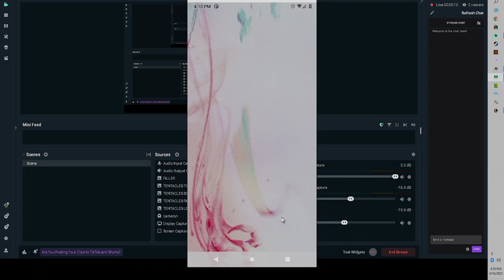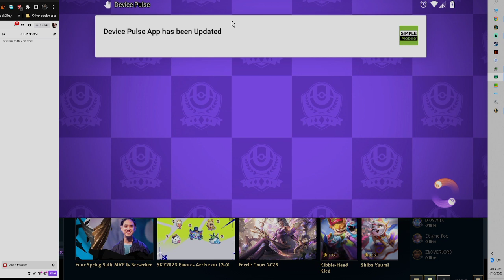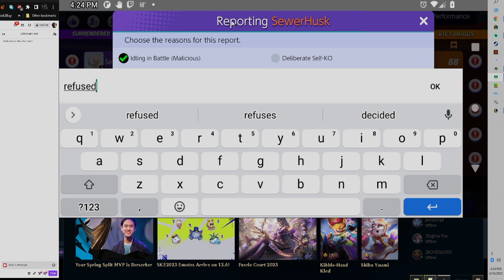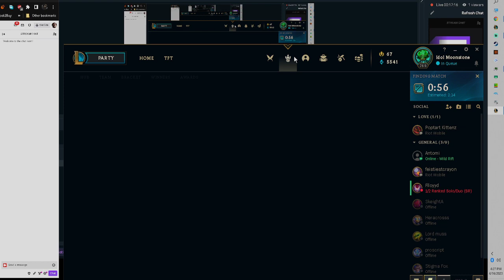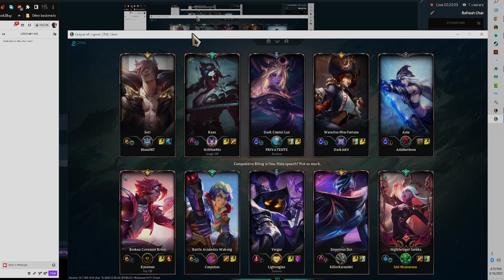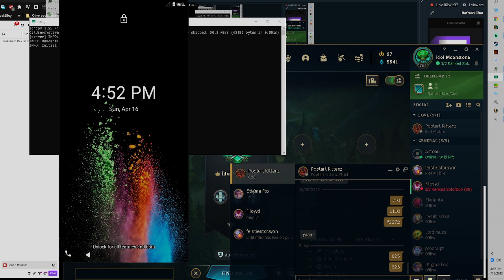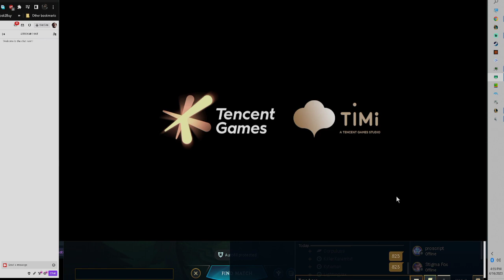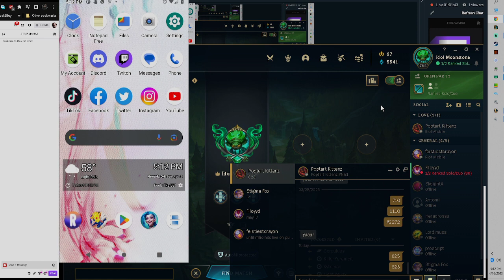Diary Entry | Day 462: *smiles slowly*